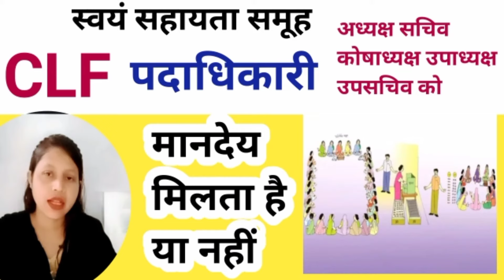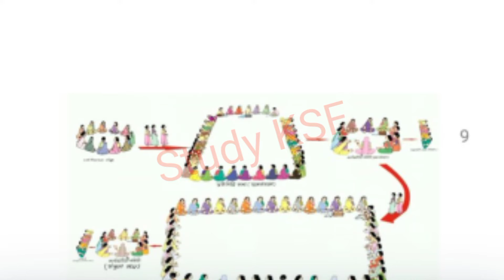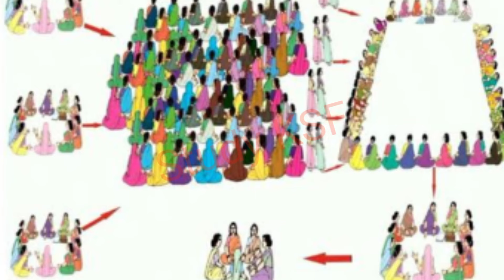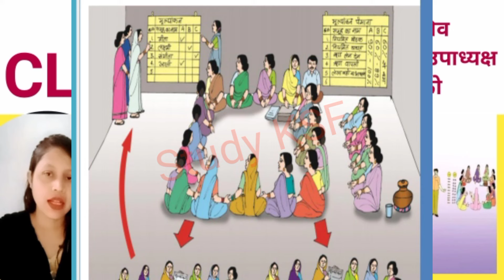CLF पदाधिकारी को कितना मानदेय मिलता है | Swayam Sahayta Samuh | CLF Padadhikari ko kiya laabh